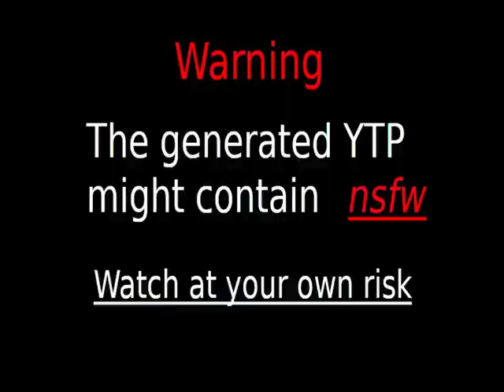Videos Upload Error Sucks (No)